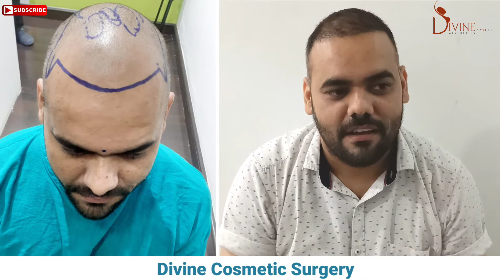Hair Transplant - Patient Reviews | Divine Cosmetic Surgery | Hair Transplant Patient Testimonial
Here in this video, we have our patient who is narrating his experience of hair transplant at Divine Cosmetic Surgery.

Hair transplant in India is a common procedure done by a lot of patients. This surgery gives new life a new look to patients and they put there to step forward more confidently.

He is narrating how he was before how was the life before hair transplant and now how life has changed!

Do watch this video for a clear view about hair transplant with Indiabest hair transplant doctor

Divine Cosmetic Surgery gives you the desired result with a scarless procedure. The surgery is done by Dr. Amit Gupta the certified plastic surgeon with more than 17 years of experience and founder of Divine Cosmetic Surgery.

Trending:
How can I recover my donor area after a hair transplant?
How to Remove Donor Area Dressing
Hair Washing Procedure at Home After Hair Transplantation
How to wash your head after a hair transplant
Can you still go bald after a hair transplant?
How does the donor area look after a hair transplant?
How long does it take the FUE donor area to heal?
Can pubic hair be transplanted to the head?
What happens after 4 months of hair transplant?
Hair wash and shampoo after hair transplant?
When can I wash the donor area?
What are the disadvantages of hair transplant?
What is the success rate of hair transplant?
How much does 5000 hair grafts cost?
How much donor hair does the average person have?
Can you run out of donor's hair?
Can chest hair be used for hair transplant?
Can transplanted hair grow long?
Should I go bald or get a hair transplant?
Do hair transplants look natural?

Book your complimentary assessment with Dr. Amit Gupta Team at 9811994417